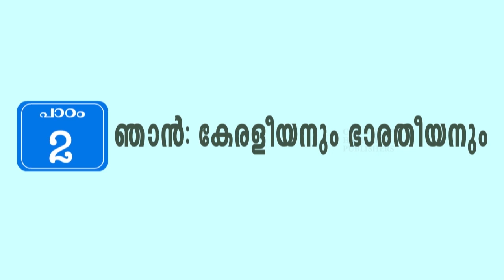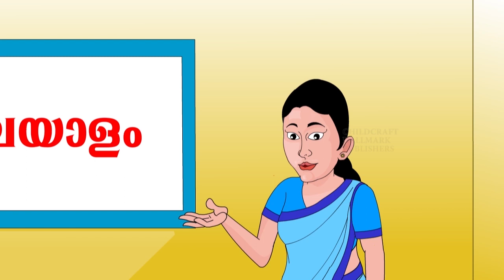STANDERD 3 MALAYALAMANJARI 2 ULSAVAM